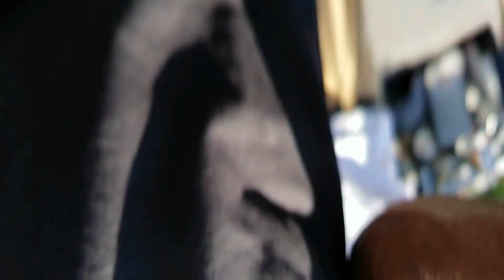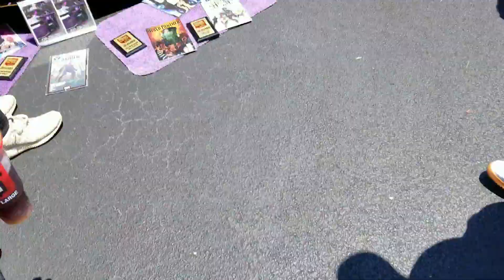Vengeance Car Show At Summit Racing